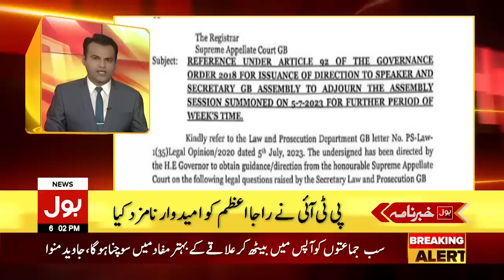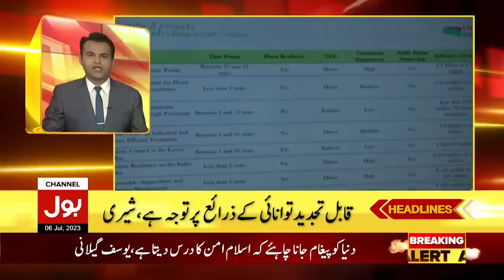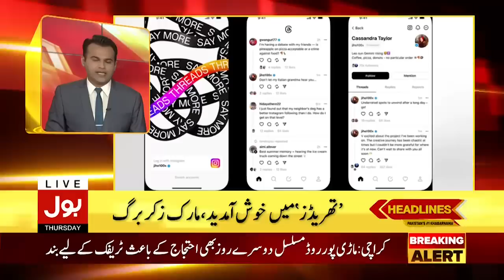PTI Chairman Kay Haq Mein Bara Faisla | BOL News Headlines AT 6 PM | Court Big Decision